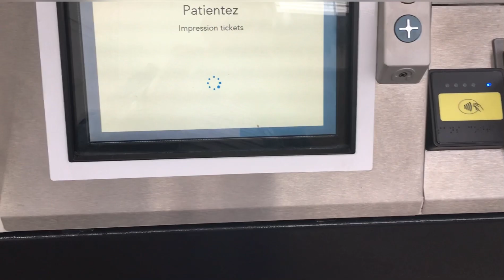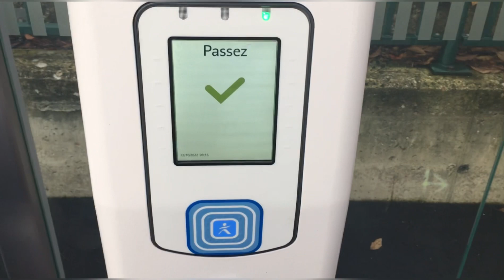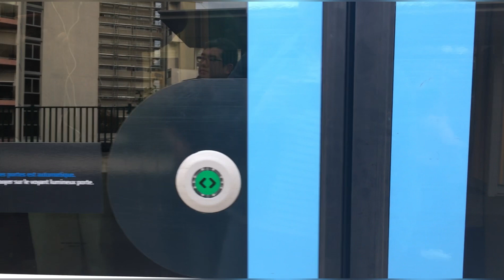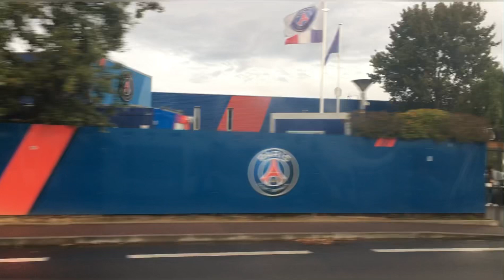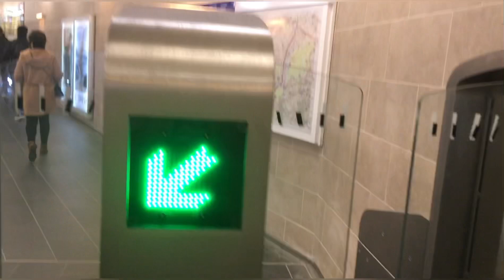В ПАРИЖ НА ЭЛЕКТРИЧКЕ, НА МЕЖДУНАРОДНУЮ ВЫСТАВКУ ЭЛЕКТРОМОБИЛЕЙ!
Едем на международную выставку электромобилей. Пример удобного использования городского транспорта в Париже @varlamov